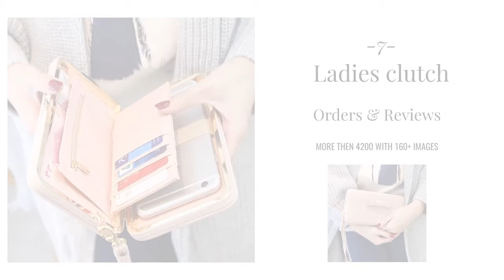25 BEST AND NICE PRODUCTS FOR STYLISH GIRLS FROM ALIEXPRESS // WOMEN'S BEST PRODUCTS ON ALIEXPRESS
Hello! Let me know if we can get 1000 LIKES?! :)